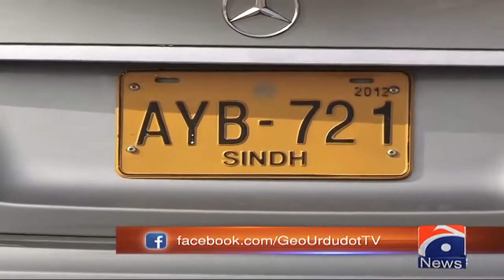karachi do darya firing khawar burney arrested 1